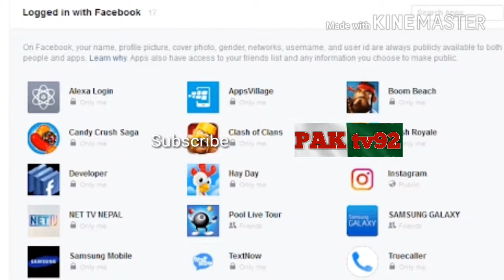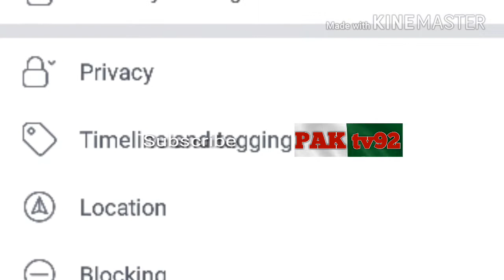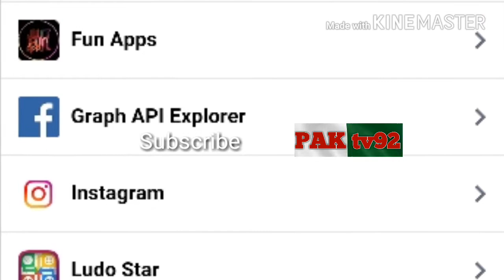Which Apps have access to your Facebook data Urdu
Which Apps have access to your Facebook data.
Apps you don't use anymore are still accessing your Facebook data here's how to fix it.
The following is a transcript of the video.
Apps you don't use are still accessing your Facebook data. Ever signed up for a game on Facebook or taken a random quiz? It probably still has access to your data, even if you used it years ago. Here's how to remove it:
Go to the menu of the Facebook app
Scroll all the way down
Select "Settings."
Choose "Account Settings."
Select "Apps."
Select "Logged in with Facebook."
This will show apps accessing your Facebook profile. Selecting one will show you the data it accesses. Just change the data you let it access or scroll down to delete it.
Your friends are also giving away your data. Apps they use can access your info. To change this select "Apps others use." You can choose what info to give away or disable it completely by going to "Platform." Then select "No."
These simple steps will help control who accesses your info.